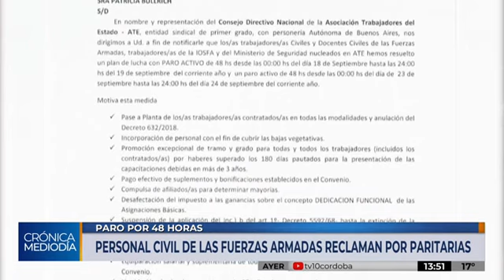Personal civil de las Fuerzas Armadas realiza un paro por 48 horas